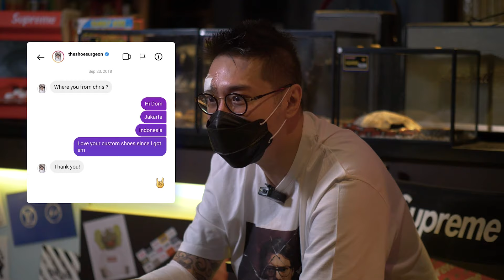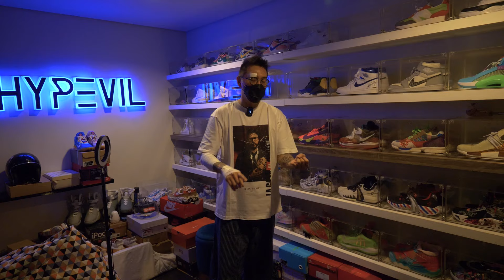Sneakers Langka CSB Dilelang 500jt? Nike Kanye West Huarache, Fragment x Travis Scott, Jordan Eminem